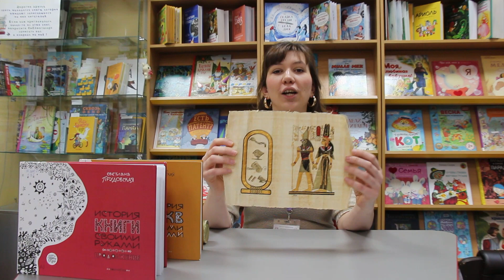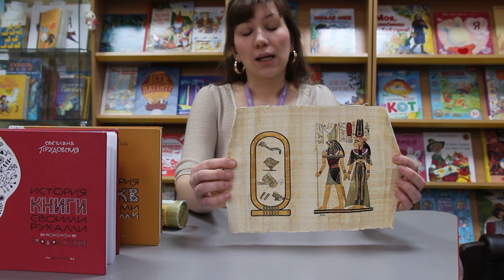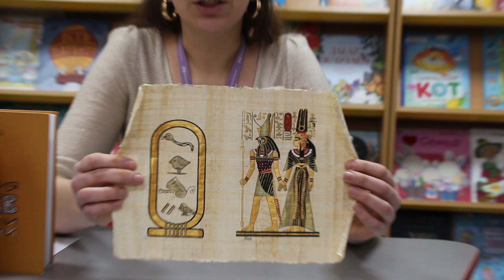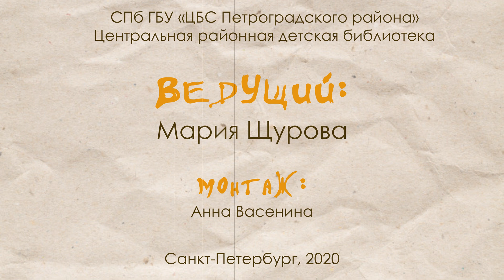Картуш Фараона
"Картуш Фараона" мастер-класс по мотивам серии книг Светланы Прудовской